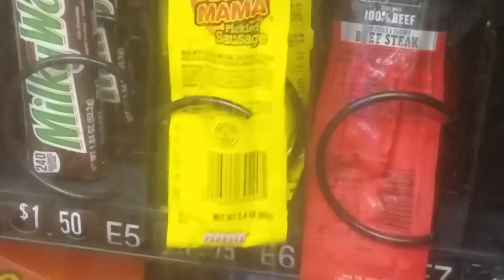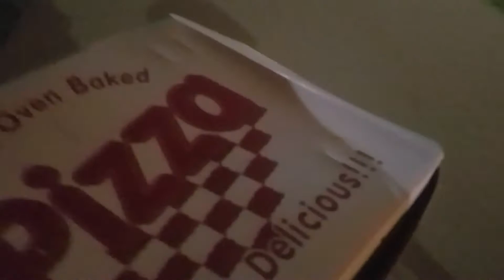College Life #5 - Cursed Sausage!!!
This was one of the grossest experiences of my life...

*DESPITE MY CONTENT HAVING THINGS THAT MAY APPEAL TO CHILDREN, MY CHANNEL, AND ALL OF IT'S VIDEOS, ARE MADE FOR A GENERAL AUDIENCE AND ARE NOT DIRECTED AT CHILDREN. (13+)*